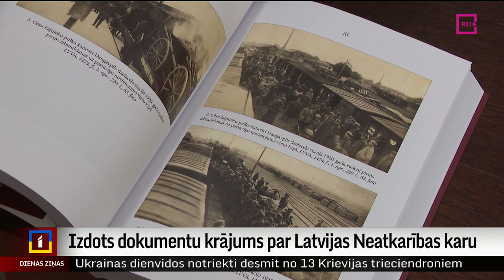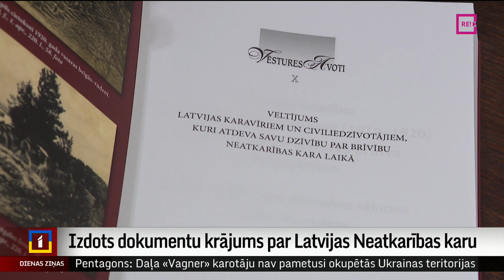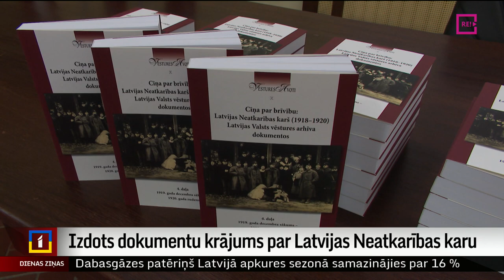Izdots dokumentu krājums par Latvijas Neatkarības karu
Atzīmējot Latvijas simtgadi, četros gados tapušas četras grāmatas par Latvijas vēsturē sarežģītu laiku – Neatkarības karu. Šodien atvēršanas svētkus piedzīvoja jaunākais – ceturtais dokumentu krājums “Cīņa par brīvību. Latvijas Neatkarības karš Latvijas Valsts vēstures arhīva dokumentos”. Kā saka grāmatas autors – tas ir veltījums karavīriem un civiliedzīvotājiem, kuri atdeva dzīvību par Latvijas brīvību. Stāsta Judīte Čunka.